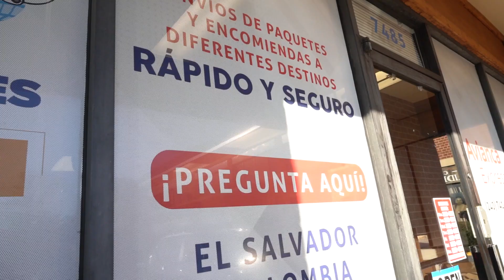🚀 Bukele Impresiona con todos los cambios en El Salvador 🇸🇻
🌍 "Estando lejos nos hace falta nuestra tierra, pero estamos felices de dar un poquito para El Salvador" - Joseph Cáceres, nuestro SocioParaElDesarrollo 🇸🇻🇺🇸

Uno de nuestros SociosParaElDesarrollo, nos comparte su historia y la conexión que mantiene con El Salvador, a pesar de estar lejos. A través de su esfuerzo y dedicación, Joseph está contribuyendo al crecimiento de nuestro país, llevando consigo el amor por su tierra natal y aportando todo lo posible para su desarrollo.

Descubre cómo su historia de vida demuestra que, aunque la distancia sea un desafío, la voluntad de apoyar a El Salvador sigue siendo fuerte.